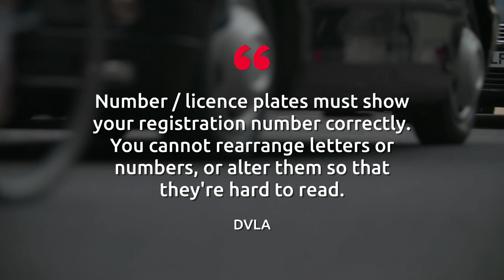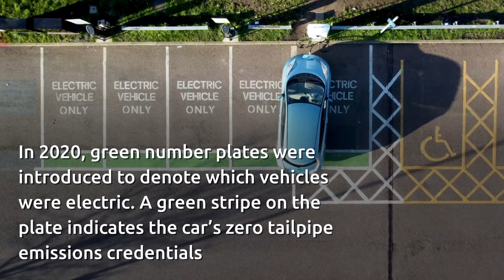UK drivers warned of number plate change coming next month that could lead to £1,000 fine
UK drivers are being urged to make sure their licence plates are road legal ahead of the new "23" number vehicle registration coming next month.

The rollout on March 1 will impact drivers in Scotland, England and Wales as the first licence plate change of 2023. The "72" number plate was previously issued back in September - representing all new cars registered in the last half of 2022 - while "22" was rolled out the previous March.

Licence plates must adhere to certain specifications to be road legal and many changes have been made to them through the years that drivers may not be aware of.

Motorists are also being warned not to change or purposefully obscure their registration plate, as this could lead to a £1,000 fine.